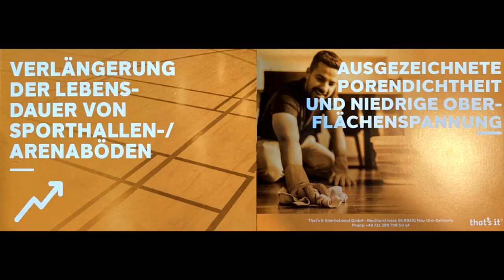Waltroper Stadtmeisterschaften 1/2 Finale | L.Bosbach(2173TTR) : N.Kazeem(2234TTR)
Im Halbfinale Spielt Lukas gegen den 4 x Olympia Teilnehmer N.Kazeem
Diese Aufnahmen werden unterstützt durch

Kamera 1 - Sony Alpha 6400
Kamera 2 - Sony Zv-1
Handyhalterung mit Gewinde
Stativ 1
Stativ 2
Akkus für Sony Kameras

Beste Handy Kamera im Preisleistungsverhältniss 2022
Huawei P40
für eure eigenen Aufnahmen für den Anfang